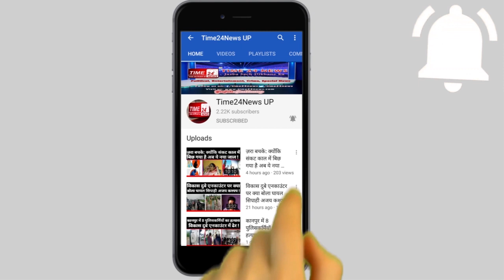मंदिर में पानी पीने को लेकर पिटाई खाने वाले आसिफ से सुनिए, आखिर क्यों और क्या हुआ था ?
Asif Dasna, asif in temple, Asif dirink water in temple, shranginandan yadav dasna, asif dasna news, asif dasna mandir news, asif mandir pani, asif, mandir, paani, online campagn for sharngi nandan yadav, media today tv, media today news, online chanda for sharngi nandan yadav, asif dasna kon h, asif dasna kya karta hai, श्रृंगीनंदन यादव के लिए इकट्ठा हो रहा Online चंदा, why sorryAsif tending on tweeter,